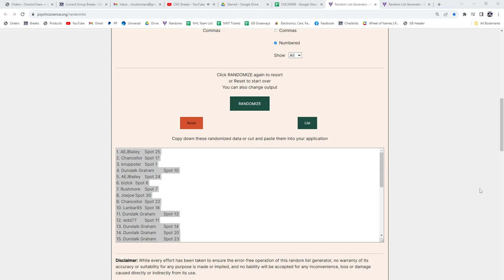Multi Randoms - CNC GB #20,498